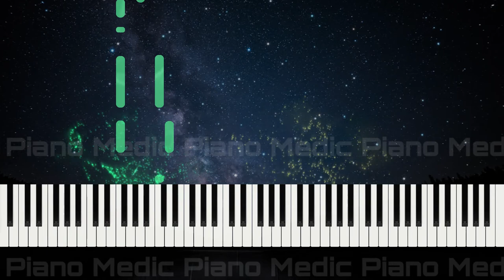The Banana Boat Song - Piano Adventures 2B Performance - Page 32-33 피아노 어드벤처 Synthesia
✔️ SHEET MUSIC